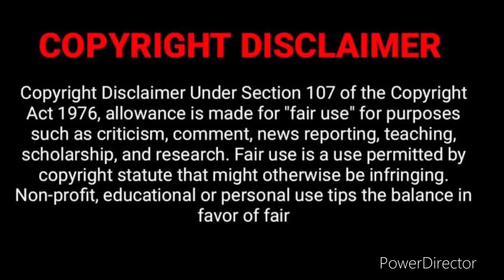Ap Se Ye Umeed Nahi Thi @nidhikiduniya Ko Kyon Bulaya Apne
Link of the news which is totally ignored